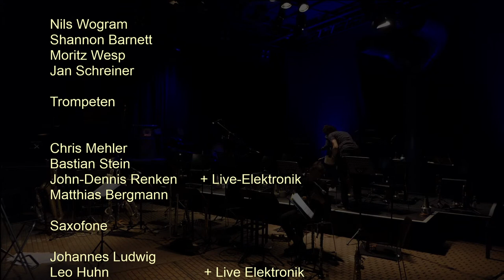SEMISONG - Jürgen Friedrich Large Ensemble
Live aus der Alten Feuerwache in Mannheim (english version: see below)
Donnerstag, 13. Mai 2021

stream-Beginn: 19.45 Uhr
Konzertbeginn: 20.00 Uhr

Pablo Held   Klavier
David Helm   Bass
Fabian Arends   Schlagzeug

Nils Wogram   Posaune
Shannon Barnett   Posaune
Moritz Wesp   Posaune
Jan Schreiner   Bassposaune

Chris Mehler   Trompete
Bastian Stein   Trompete
John-Dennis Renken  Trompete, Live-Elektronik
Matthias Bergmann  Trompete

Johannes Ludwig   Saxofone
Leo Huhn   Saxofone
Sebastian Gille   Saxofone
Uli Kempendorff   Saxofone
Steffen Schorn   Saxofone

Jürgen Friedrich   Komposition, musikalische Leitung

Komposition kann im kreativen Jazz nur die halbe Wahrheit sein. Auf die Spieler kommt es an. Nur gut die Hälfte [»SEMI«] der Musik ist vorab komponiert. Ab da wird der Improvisation vertraut. Neues musikalisches Material [»SONG«], in kleinen Bands am Klavier entwickelt, setzt der vielfach ausgezeichnete Jazzkomponist »Jürgen Friedrich« hier erstmals und in erweiterter Form für »Large Ensemble« um.
Und was für ein Ensemble das ist. Hier kommen Musikerpersönlichkeiten zusammen, die im aktuellen Diskurs Zeichen setzen. Gruppiert um ein zentrales Klaviertrio bringen sie faszinierend Geschriebenes zum Klingen und haben gleichzeitig Raum zur Entfaltung individueller Spielkunst wie selten sonst in grossen Gruppen.

Semisong: gefördert von
Initiative Musik gGmbH, die Beauftragte der Bundesregierung für Kultur und Medien &
Ministerium für Kultur und Wissenschaft des Landes Nordrhein-Westfalen

Audio: Thilo Klag
Video: Stefan Deistler

Live from Alte Feuerwache, Mannheim, Germany
Thursday, 13th of May 2021

stream starts : 7.45 pm CEST
concert starts: 8.00 pm CEST

Pablo Held   Piano
David Helm   Bass
Fabian Arends   Drums

Nils Wogram    Trombone
Shannon Barnett   Trombone
Moritz Wesp    Trombone
Jan Schreiner    Bass Trombone

Chris Mehler    Trumpet
Bastian Stein    Trumpet
John-Dennis Renken  Trumpet, Electronics
Matthias Bergmann   Trumpet

Johannes Ludwig   Reeds
Leo Huhn     Reeds
Sebastian Gille   Reeds
Uli Kempendorff    Reeds
Steffen Schorn   Reeds

Jürgen Friedrich    Composition/Arrangement, Bandleader

In creative jazz, composition can only be half the story. It depends on the players. Only a good half ["SEMI"] of the music is composed in advance. From then on, improvisation is trusted. New musical material ["SONG"], developed in small bands at the piano, the multiple award-winning jazz composer "Jürgen Friedrich" realizes here for the first time and in extended form for "Large Ensemble".
And what an ensemble it is. Here, musical personalities come together who make their mark in the current discourse. Grouped around a central piano trio, they bring fascinatingly written music to life and at the same time have space to unfold their individual art of playing as is rarely the case in large groups.

Semisong: with kind support of

Audio: Thilo Klag
Video: Stefan Deistler